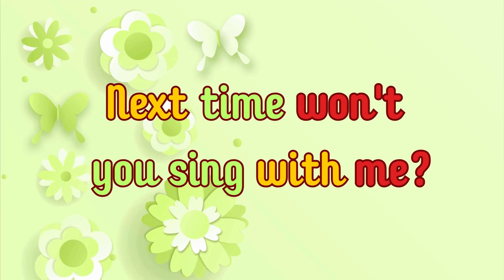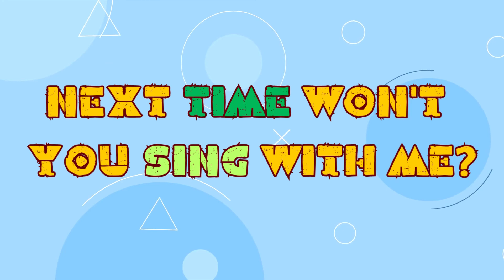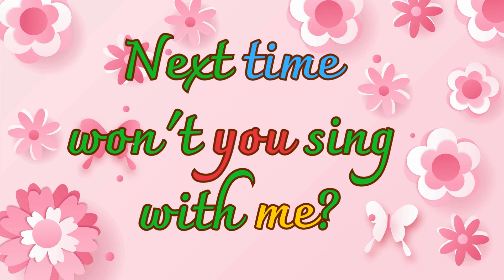ABC Song - ABC Alphabet Song for kids | Cartoons For Kids | ABC Phonics song for Toddlers